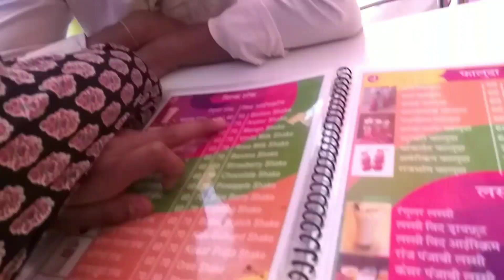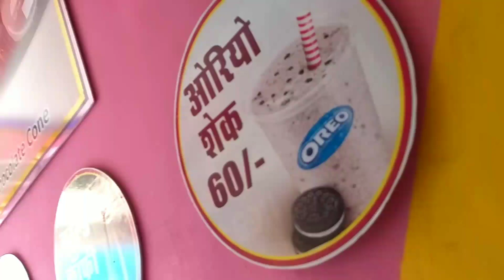First day of board exam 😥 | CLASS 12th | Kuldeep Vlogs KV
Hey Guys I Hope You Enjoyed a Video❤

God Bless You Guys Lots Of❤️